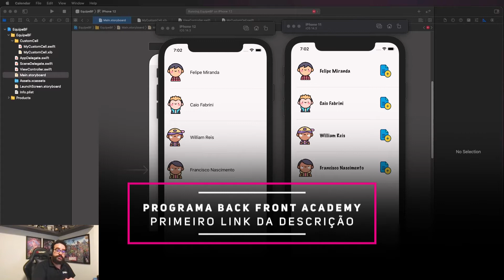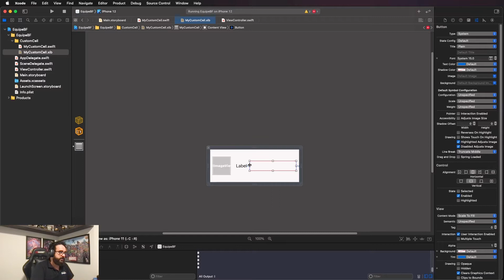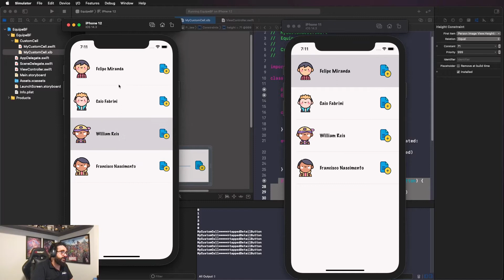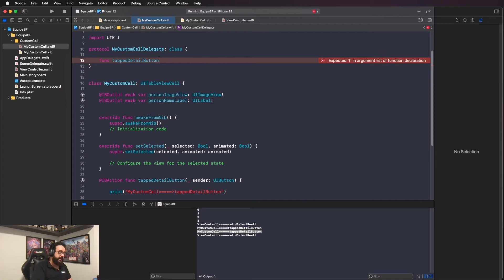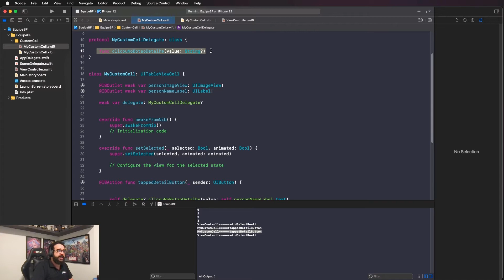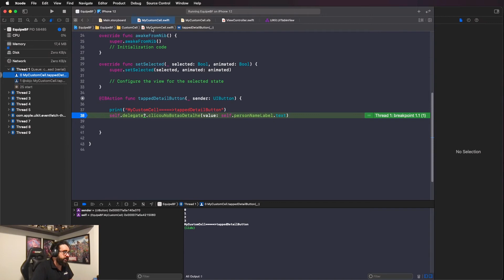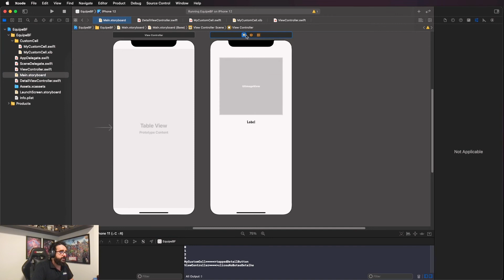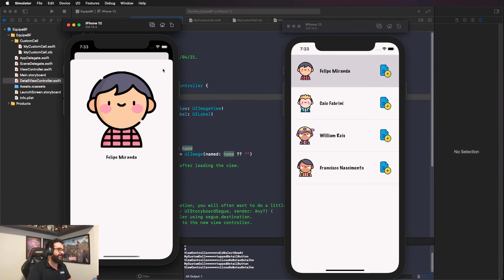Como Trabalhar com DELEGATE em uma UITABLEVIEWCELL